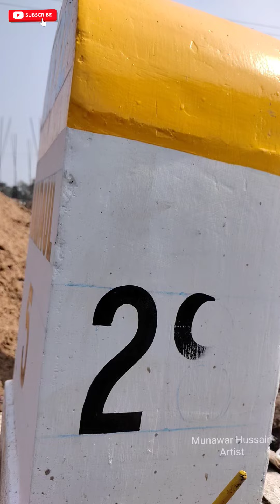Munawar Hussain Artist | Kilometer Piller Writing